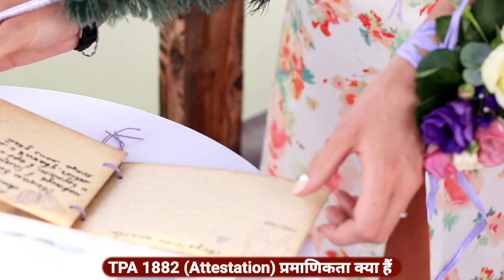What is Attestation in TPA 1882 | प्रमाणिकता क्या है